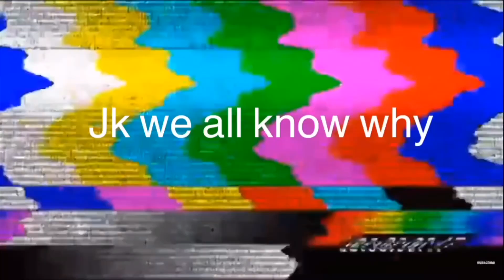ANNE WITH AN E CRACK #1 [SPOILERS]